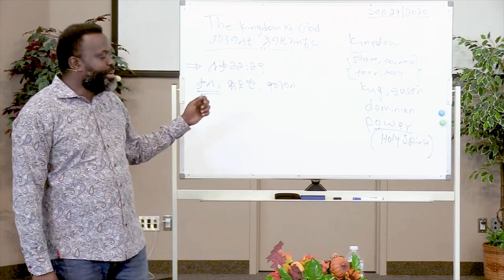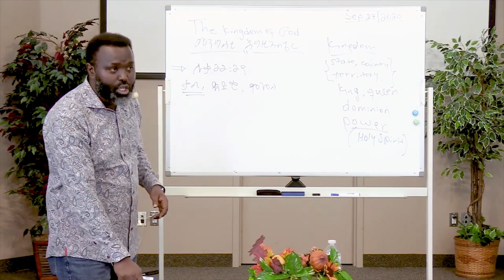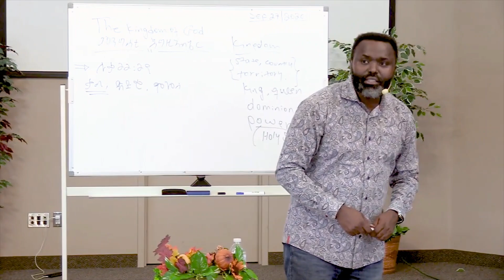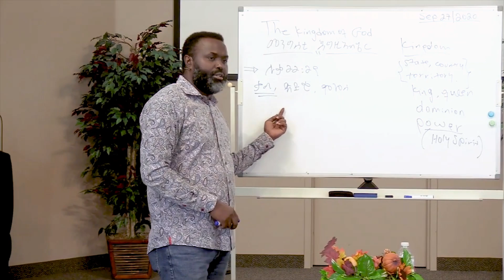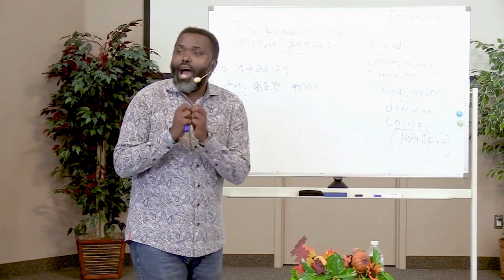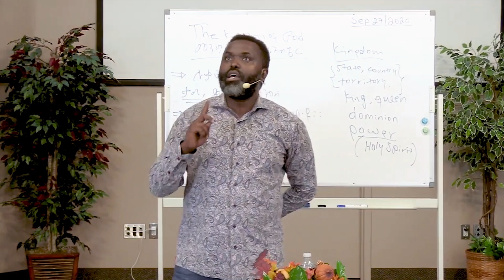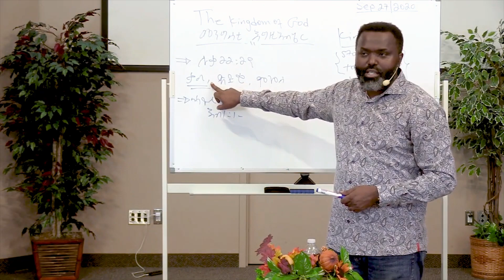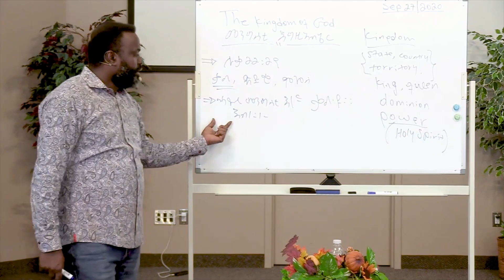Your Words Represent Your Heavenly KINGDOM!!!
join our weekly service Saturday from 1:00pm Toronto time
HEALING ..DELIVERANCE .. PROPHECY

WITH MAN OF GOD PROPHET YEMANE

PASSWORD:- CJFAN